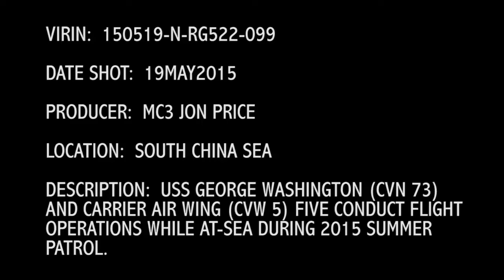USS George Washington flight ops.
USS George Washington (CVN 73) and Carrier Air Wing (CVW) 5 conduct flight operations May 19, 2015 while at sea during the 2015 summer patrol.